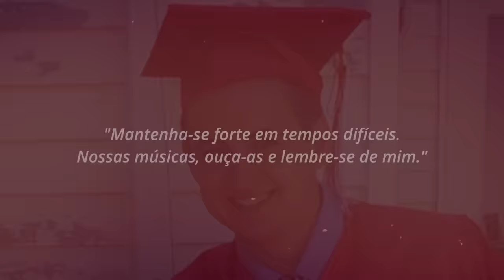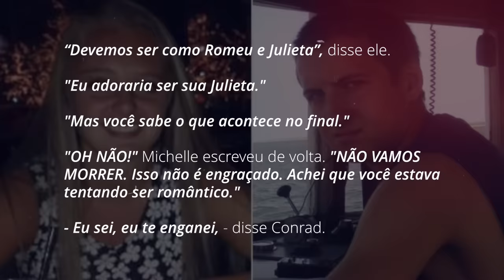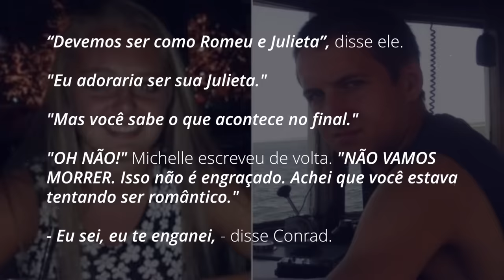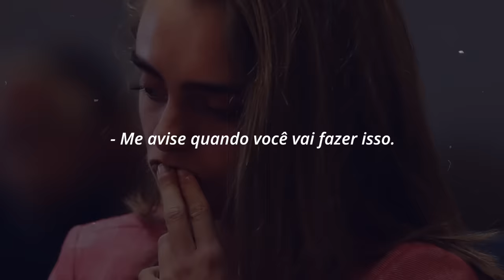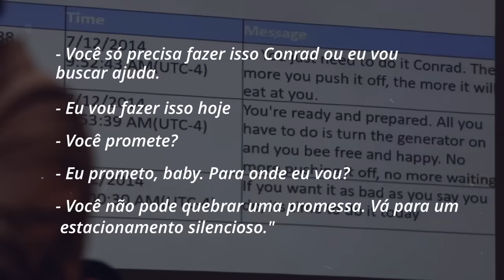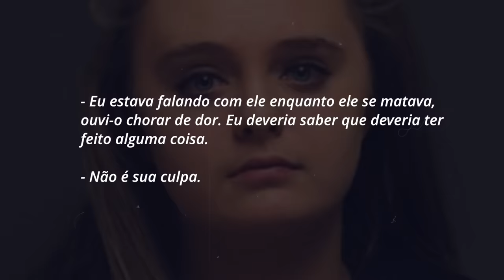O ESTRANHO CASO DE MICHELLE CARTER E SUAS MENSAGENS